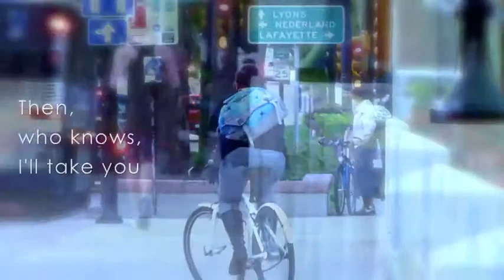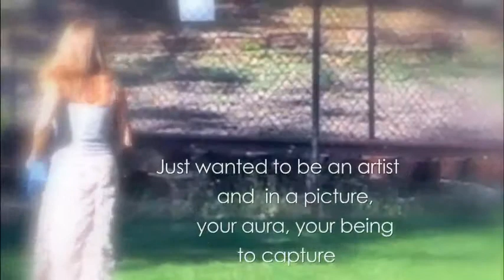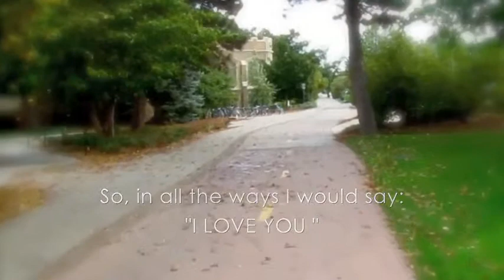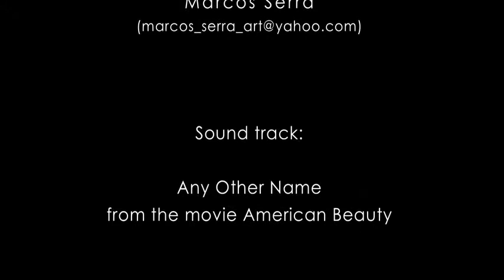Mark Star - WANTED TO KNOW HOW TO FLY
Marcos Serra's  poetry. The  song "Any Other Name" by Thomas Newman from the  movie  American Beauty.